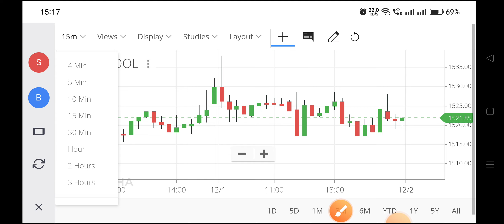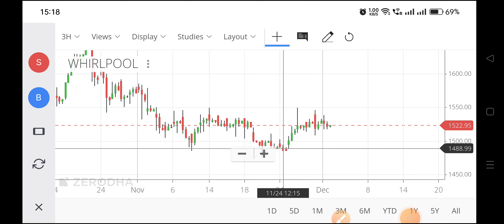whirlpool share analysis,whirlpool share latest news,whirlpool usa share target,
whirlpool share analysis,
whirlpool share latest news,
whirlpool usa share target,
whirlpool share analysis,
whirlpool share news,
whirlpool share news today,
whirlpool share result,
whirlpool share latest news today,
whirlpool share target,
whirlpool share price,
whirlpool share price target,
whirlpool share result today,
voltas vs whirlpool share,
whirlpool india share analysis,
whirlpool stock analysis,
whirlpool stock,
whirlpool india share,
whirlpool india stock,
whirlpool of india share latest news,
whirlpool stock latest news,
whirlpool of india share,
whirlpool share q4 results,
zev stock,
zev stock analysis,
two harbors investment stock